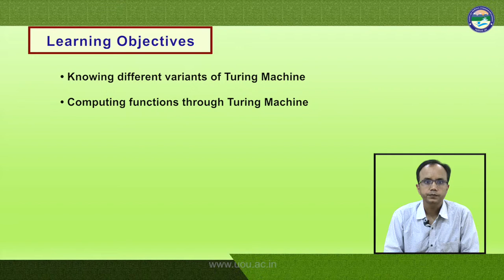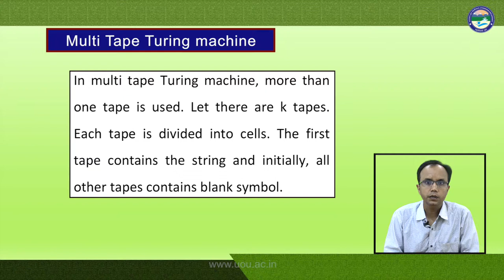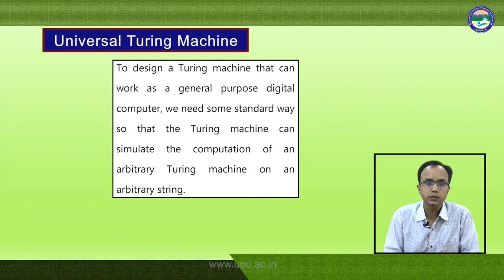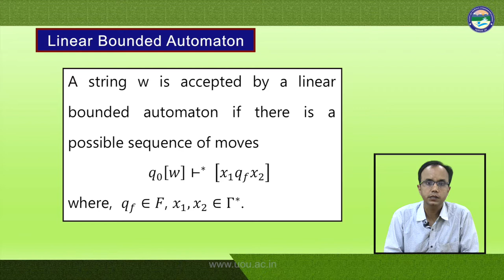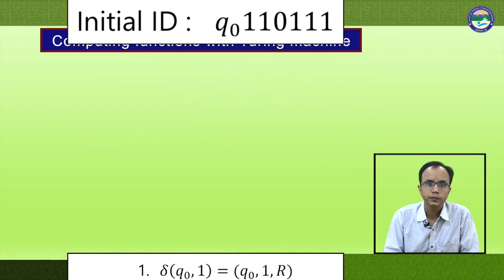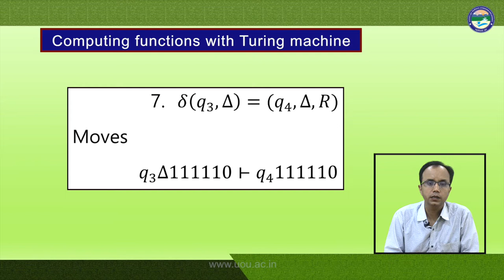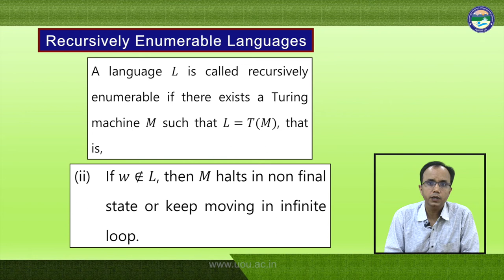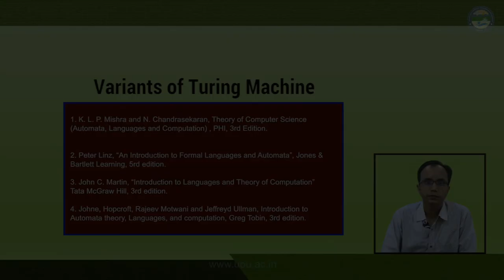Variants of Turing Machine